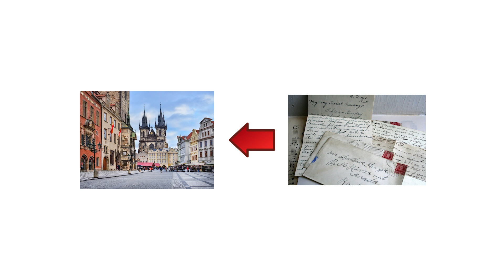Daily Picture Puzzle No. 456